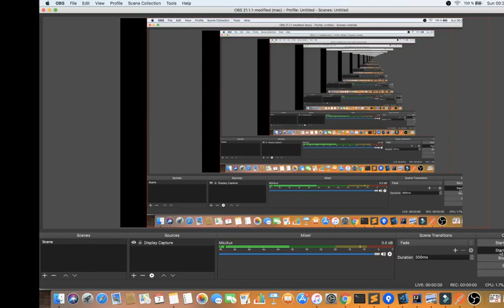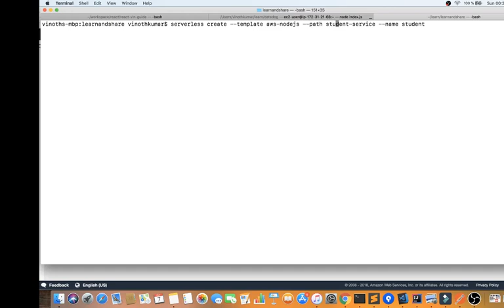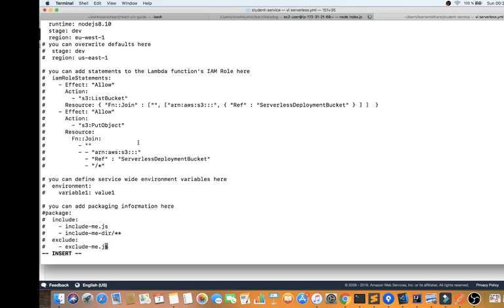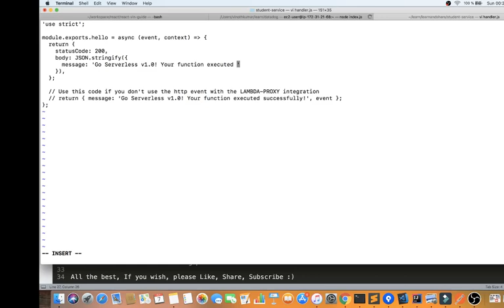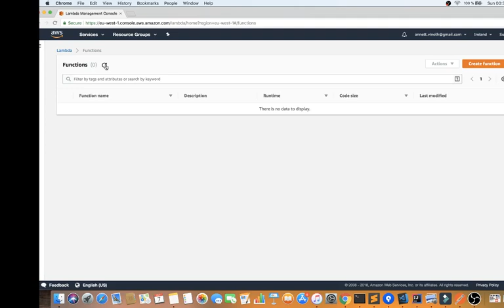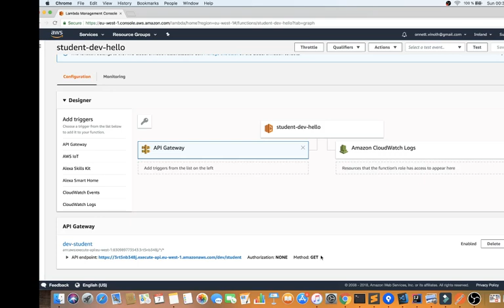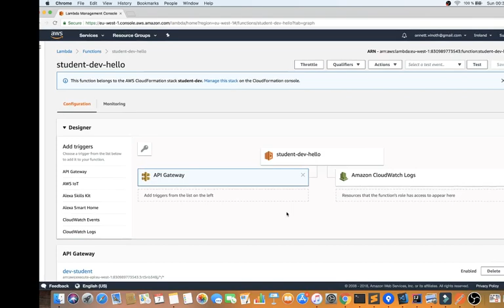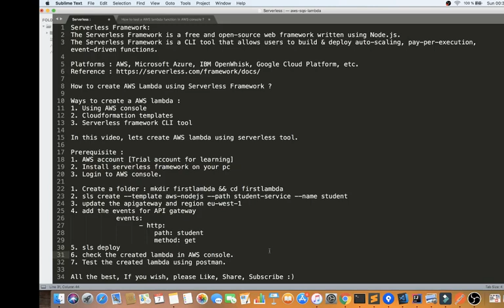TAMIL HOW TO CREATE AN AWS LAMBDA USING SERVERLESS FRAMEWORK | InterviewDOT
to get notifications. TAMIL HOW TO CREATE AN AWS LAMBDA USING SERVERLESS FRAMEWORK

Serverless Framework:
The Serverless Framework is a free and open-source web framework written using Node.js.
The Serverless Framework is a CLI tool that allows users to build & deploy auto-scaling, pay-per-execution, event-driven functions.

Platforms : AWS, Microsoft Azure, IBM OpenWhisk, Google Cloud Platform, etc.

How to create AWS Lambda using Serverless Framework ?

Ways to create a AWS lambda :
1. Using AWS console
2. Cloudformation templates
3. Serverless framework CLI tool

In this video, lets create AWS lambda using serverless tool.

Prerequisite :
1. AWS account [Trial account for learning]
2. Install serverless framework on your pc
3. Login to AWS console.

1. Create a folder : mkdir firstlambda && cd firstlambda
2. sls create --template aws-nodejs --path student-service --name student
3. update the apigateway and region eu-west-1
4. add the events for API gateway
   events:
         - http:
             path: student
             method: get
5. sls deploy
6. check the created lambda in AWS console.
7. Test the created lambda using postman.

The Serverless Framework helps you build serverless apps with radically less overhead and cost. It provides a powerful, unified experience to develop, deploy, test, secure and monitor your serverless applications.

The Serverless Framework consists of an open source CLI that makes it easy to develop, deploy and test serverless apps across different cloud providers, as well as a hosted Dashboard that includes features designed to further simplify serverless development, deployment, and testing, and enable you to easily secure and monitor your serverless apps.

If you are new to serverless and want to experience how fast and easy it is to build a serverless app, or if you are an experienced user of the Serverless Framework open source CLI and want to explore new features of the Framework,